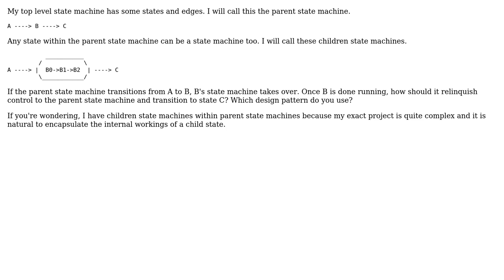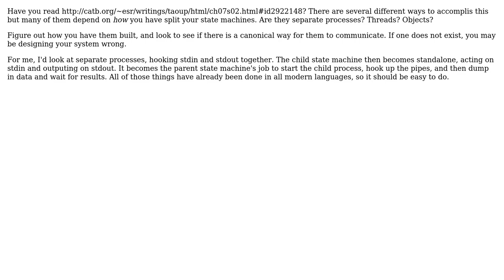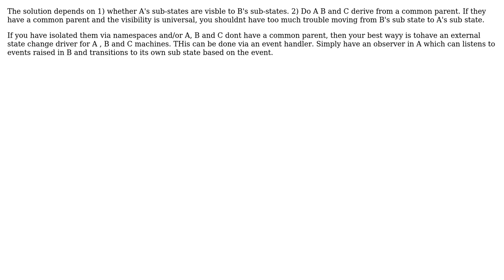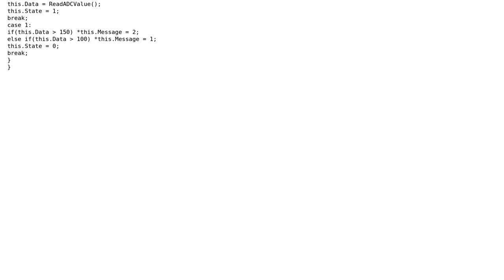How can a child state machine relinquish control back to the parent state machine?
Software Engineering: How can a child state machine relinquish control back to the parent state machine?

With thanks & praise to God, and with thanks to the many people who have made this project possible! | Content (except music & images) licensed under CC BY-SA | Music | Images & others | With thanks to user Spencer Rathbun user Renee Cousins user Karl Bielefeldt user JoJo user DPD and the Stack Exchange Network Trademarks are property of their respective owners. You are responsible for your own actions.